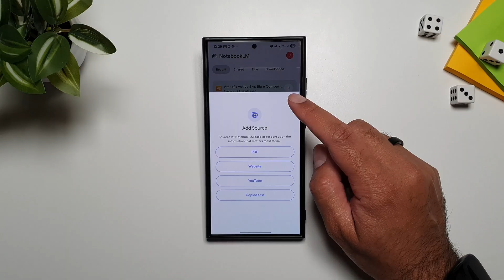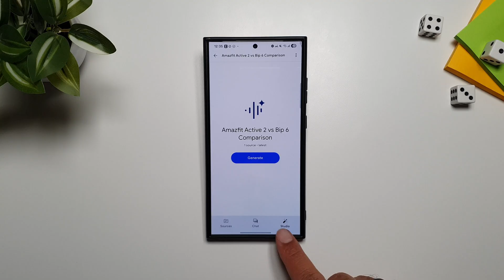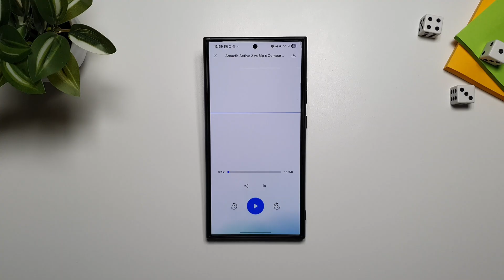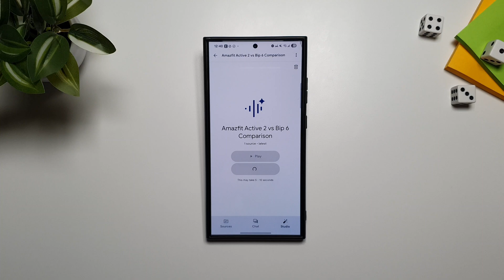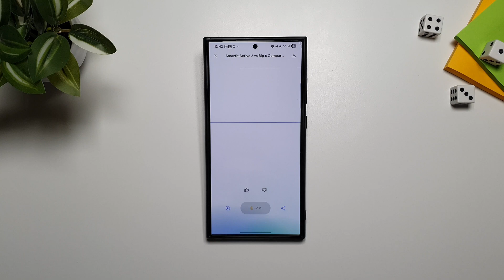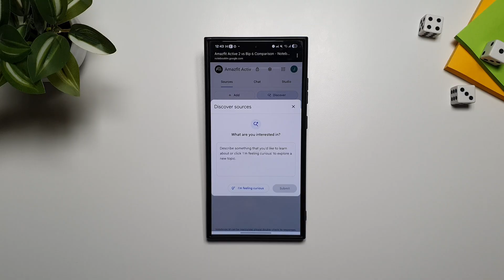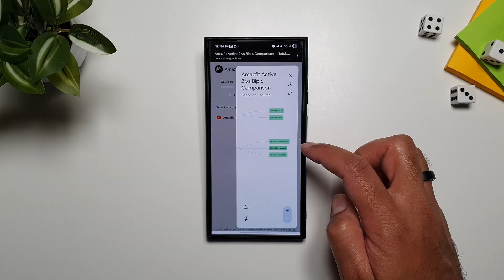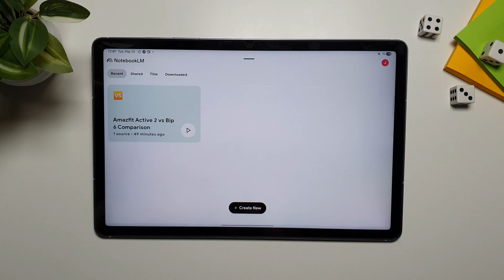NotebookLM Android App is Here! Limited but a Fantastic Start!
Introducing the NotebookLM Android App and how to use it! It is an AI tool from Google that is powered by Gemini and is designed to make your life easy, whether you are a student or a professional! Limited features but a fantastic start!